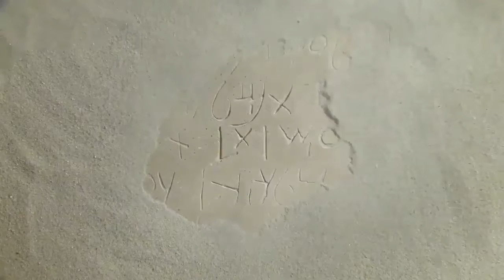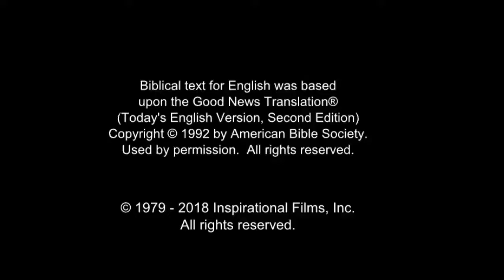All Nations Life Saving Message! Call On Jesus Name! Be Saved Forever! Risen Jesus Saves!!!(27)